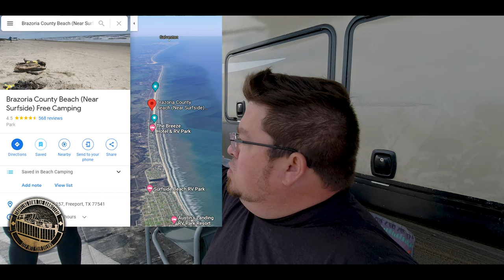Close Call: Nearly Burning Our RV at the Beach! + Essential Camping Tips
We decided to take our 42' RV fifth wheel out to the beach. We RV Beach camp between Galveston and Freeport Texas at Surfside Beach. Join us on an unforgettable RV adventure as we embark on our first-time beach camping experience. Despite a rainy start, our journey becomes an incredible, surreal experience. From setting up the RV on the sand, navigating local regulations, to learning essential survival tips, this video is a thrilling deep-dive into beach camping! Don't miss our key takeaways including crucial information on permits, top locations, and how to tackle unexpected situations. We even share our favorite local dining spots, firework fun, and the surprising finds during our beach shell hunt! This adventure had it all - serene starry nights, close encounters with firework debris, and an unexpected storm. Click play to share in our journey and glean valuable beach camping tips that could save your RV trip!

This is some of the equipment we use. If you click these links it does not cost you anything but helps us pay for gas and sometimes we get special discounts for our subscribers. Even if you find something else you like better or you find a better price, we will get credit if you click the link first and order within 24 hours.

CAMERA'S WE LOVE: 👇
🎥Canon EOS M50 Mirrorless Digital Camera Kit
🎥DJI OSMO Action Cam Digital 4K Camera
📷DJI OSMO Pocket 3 Axis Gimbal 4K Camera
🚁DJI Drone Quadcopter

CAMERA LENS AND FILTERS:
🎦FOR M50: K&F 67mm ND Fader Variable ND filter
🎦FOR M50: MUST HAVE Sigma 16mm F/1.4 DC DN
🎦FOR M50: FeiyuTech G6 Max 3-Axis Gimbal Stabilizer
🎦FOR DJI POCKET: Freewell Wide Angle Lens 18mm
🎦FOR DJI POCKET: Freewell ND Filters for wide angle
🎦FOR DJI POCKET: Freewell 8Pack Filters

AUDIO EQUIPMENT:  👇
🎙️Blue Yeti Studio Microphone
🎤COMICA CVM-WS60 Combo 1-Trigger-2 Dual Transmitter
🎤Movo VXR10 Universal Video Microphone

CAMERA ACCESSORIES:  👇
🤳Selfie Stick & Tripod Fugetek
🤳The Gimbal we use is a DJI OSMO Mobile 3
🤳Smatree Baseball Hat with Quick Release
🤳DJI OSMO Action Battery Charger Pack, LP 3-Pack
🤳SmallRig Camera Frame Cage for DJI Osmo Action